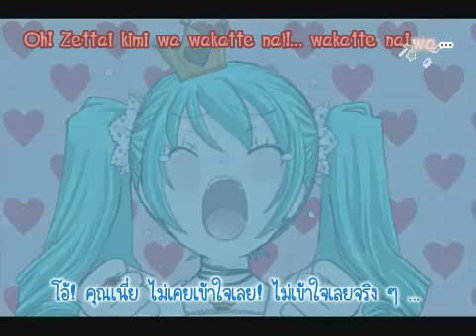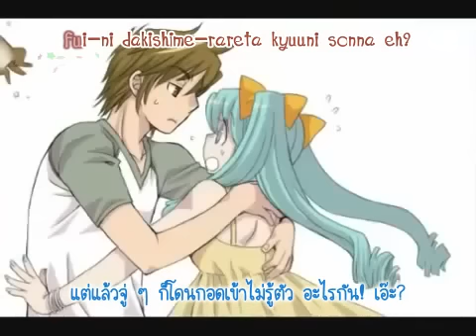[Elaborate-FS]Hatsune Miku - World Is Mine Karaoka Thai Translate